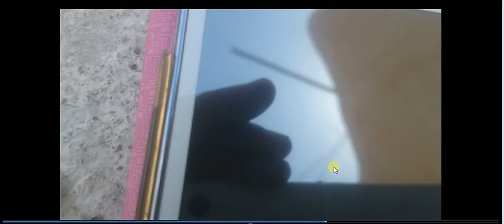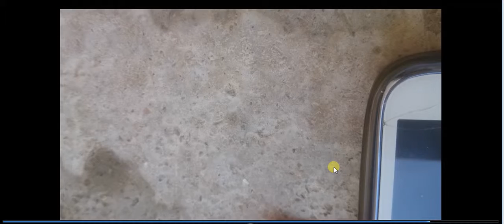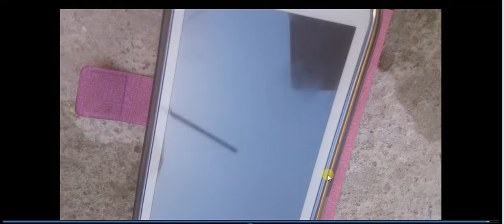فكرة جديدة لشحن الجوالات بأنواعها شاهد الطريقة New Think To Charging Your Phone Show Only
الان بامكانك شحن جوال بسهولة من خلال هذه الفكر شاهد الطريقة  You Can See This Think With Your Self